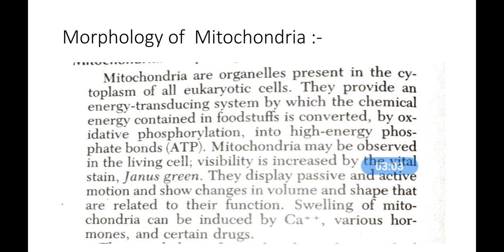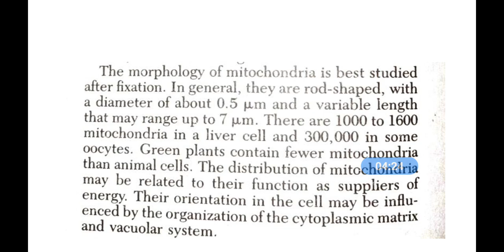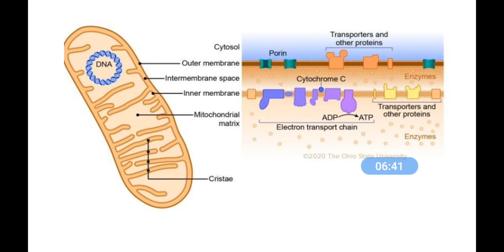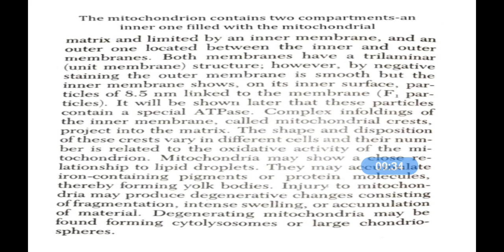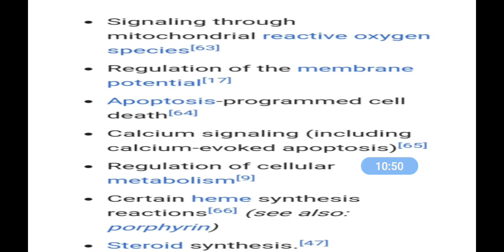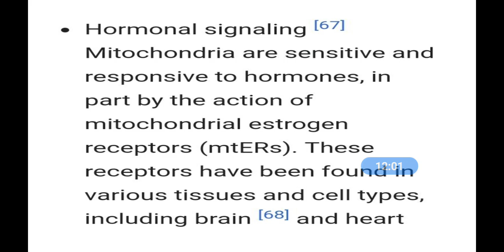Dr. Sunita Swami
Mitochondria